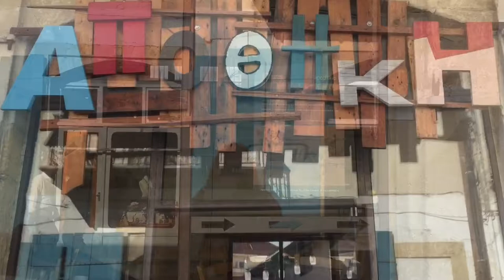URBAN LEGENDS DISPLAY OF DRAWINGS AND POETRY READING AT APOTHIKI 79 IN LARNACA, CYPRUS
URBAN LEGENDS, (2016, MOUFFLON PUBLICATIONS) DISPLAY OF DRAWINGS AND POETRY READING AT APOTHIKI 79 IN LARNACA, CYPRUS.